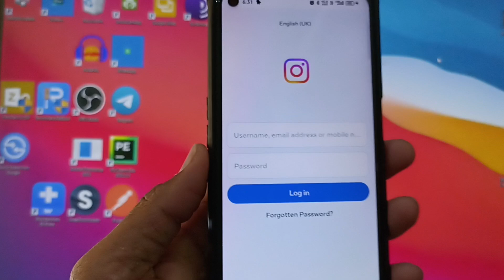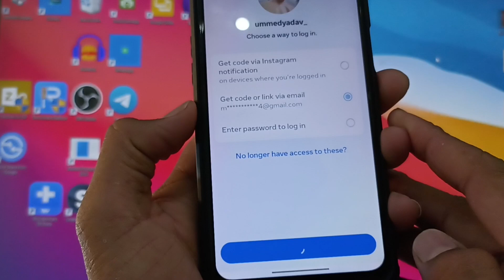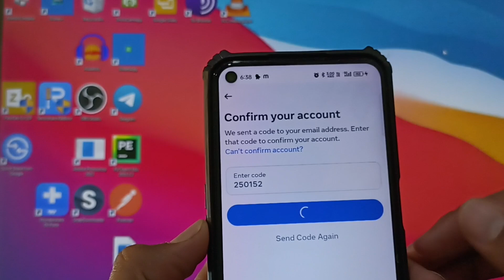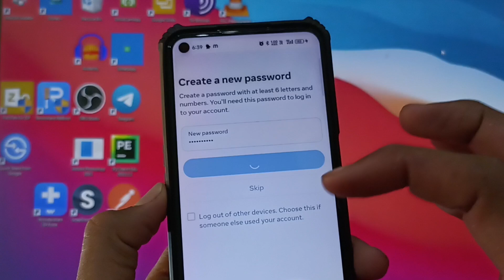instagram ki purani id kaise login kare bina password ke